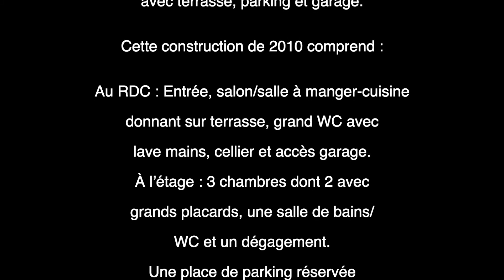NÎMES : VENDUE : Maison de ville P4 - terrasse, parking, garage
Vous aussi, vous souhaitez vendre rapidement votre logement dans le Gard ? Appelez-moi !
Martial GUEBEY,
Fondateur associé d'Axélite immobilier
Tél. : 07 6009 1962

PARRAINEZ UN DE VOS PROCHES
Mettez-moi en relation avec un propriétaire vendeur
et GAGNEZ jusqu'à 3000 EUROS !